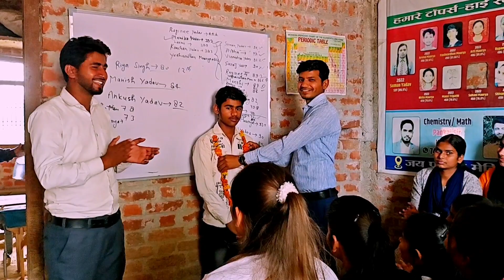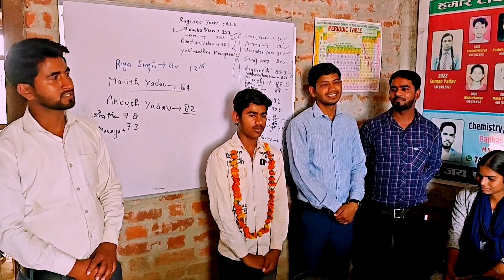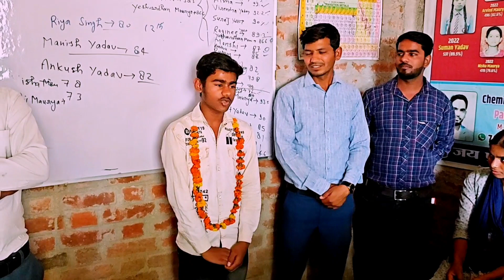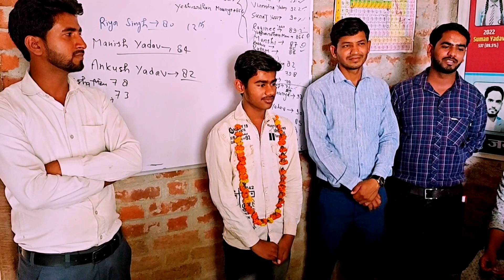Board Exam Topper Class10th , सूरज मौर्य ने बताया अपने सफलता का राज कि कैसे पढ़ाई करें? boardexam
Board Exam Topper Class10th , सूरज मौर्य ने बताया अपने सफलता का राज कि कैसे पढ़ाई करें?
 students studey
upboardhindi_2024
upboardexam2024toppers
uniquescienceclasses
pankajmaury
pankajsir
Class10thtoppers
यूपी बोर्ड एग्जाम की तैयारी कैसे करें जिससे अच्छा नंबर आए